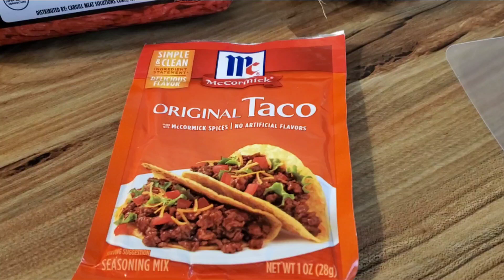cooking taccos guisadellas for my lunch beybs life in the US